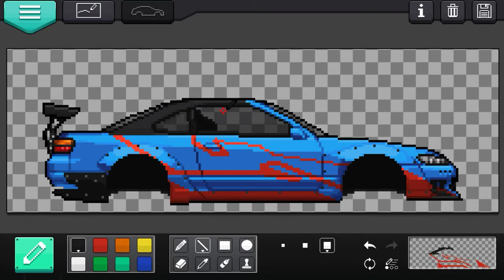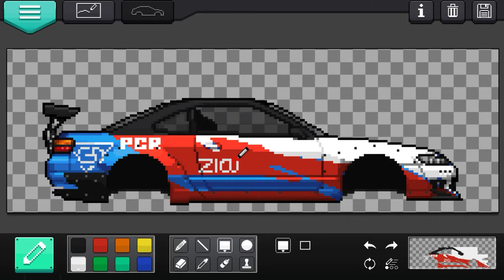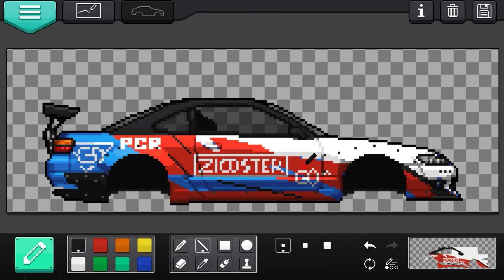ZICOSTER, SILVIA S15 GARASI DRIFT !? Pixel Car Racer Indonesia